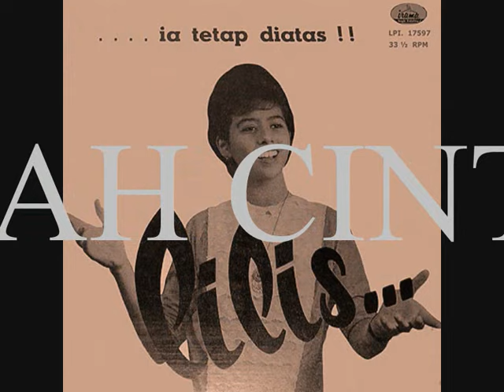lilis suryani - kisah cinta